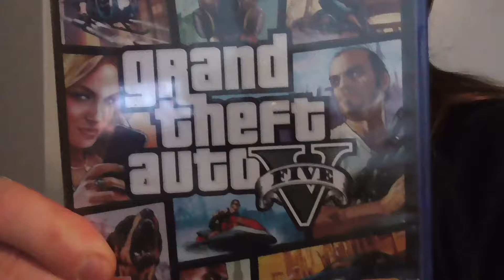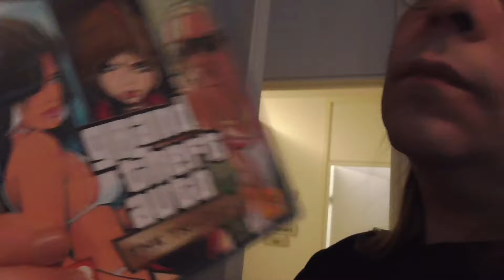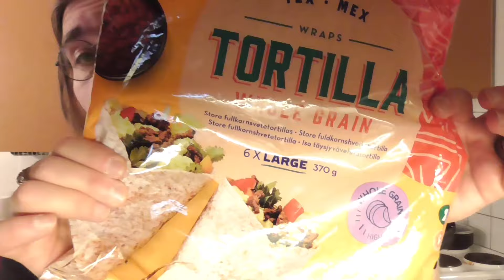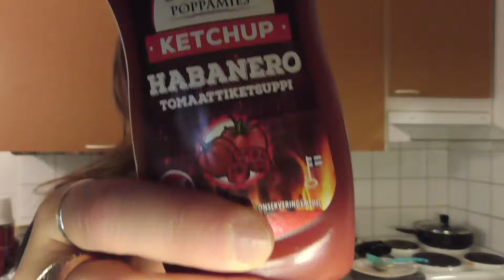Täällänen ratkasu tuli tehtyy